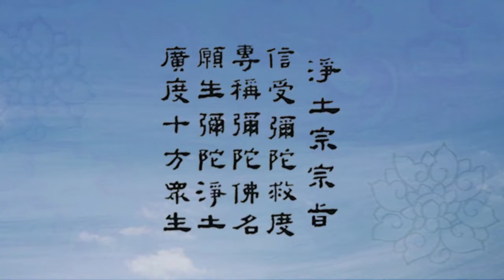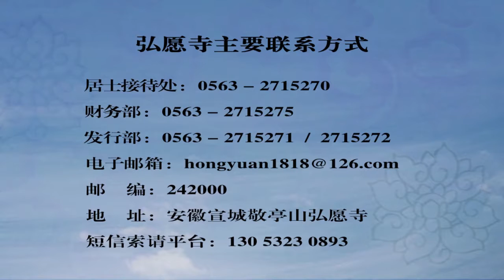《阿彌陀經》歸宗解 第089講（執持名號論（三））